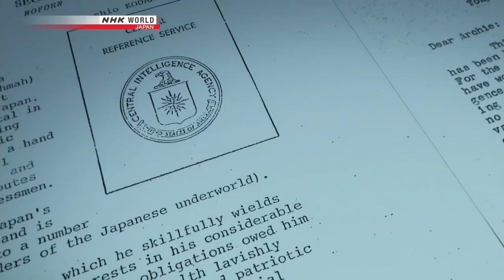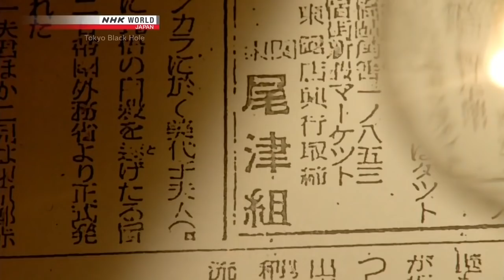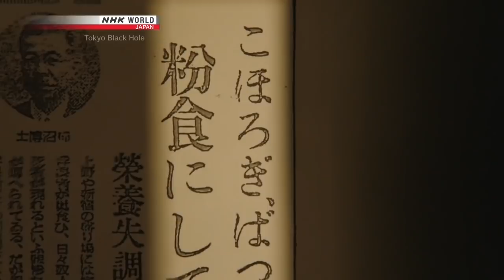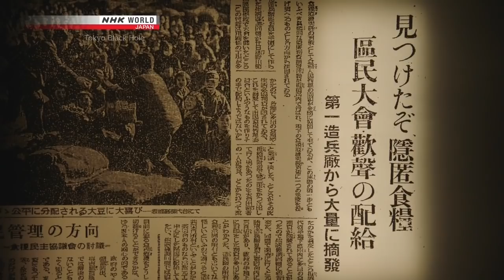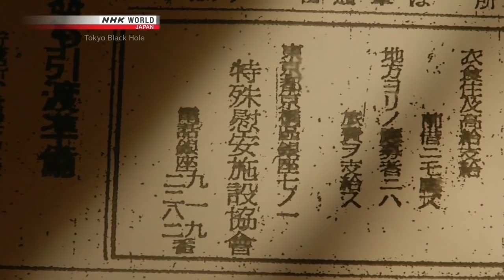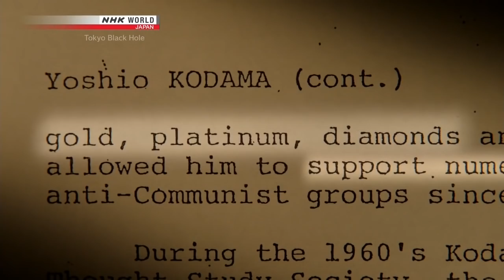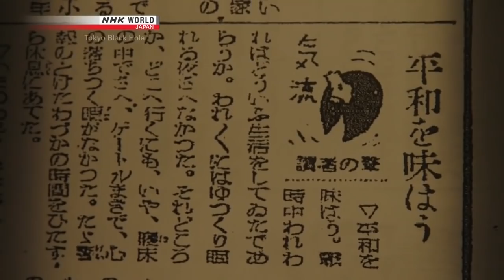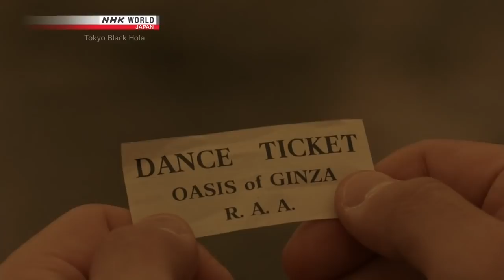ᴴᴰ [Documentary] Tokyo post-World War 2 (Tokyo Black Hole) 東京ブラックホール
A recent discovery of films from post-WWⅡ Tokyo has provided valuable and, in some cases, unknown information about life in Japan at the time. We learn that Tokyo swallowed people, materials and money like a black hole, a metaphor for the black markets that sprang up overnight peddling goods from the Japanese army and U.S. military. People dove into these markets to survive the tough times. And those who profited gained power, moving the economy and politics forward. Tokyo Black Hole reveals the rarely discussed truth about real-life events in "Year Zero" of post-war Tokyo. It follows a young man living in present-day Tokyo who travels back in time and has "hands-on" experiences. His journey helps us understand the hardships of the time, and gives a better sense of how some people prospered despite the difficult circumstances.

** I do not own nor claim copyright on this material. This is just for education purposes. **